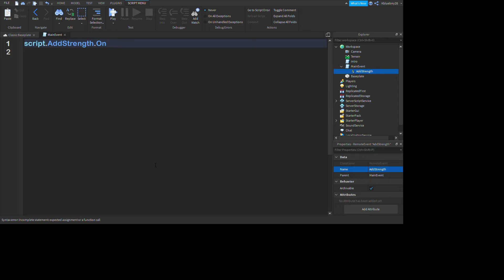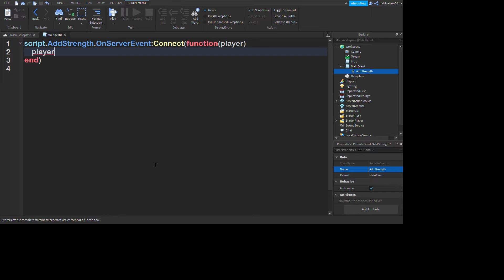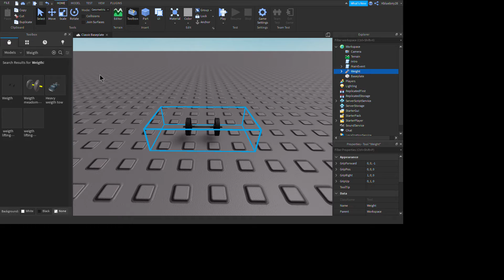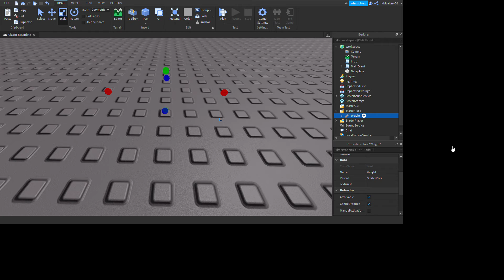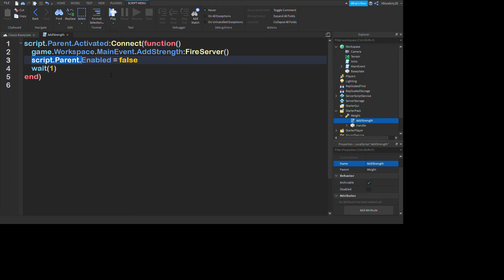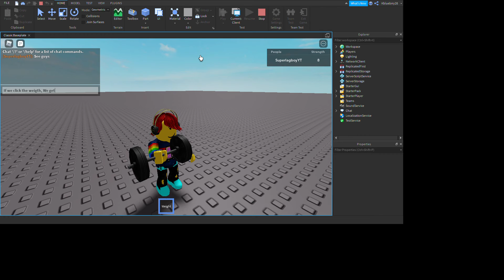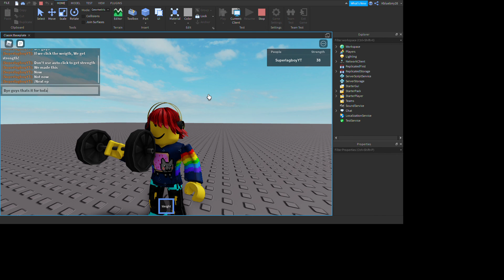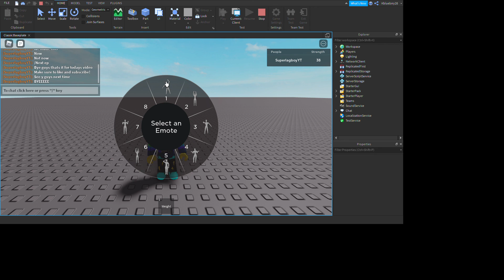How to make a Simulator Game in Roblox ep 2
Do not miss any epic videos like this BYE